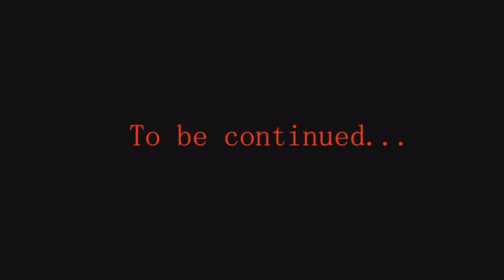Season of the witch.wmv